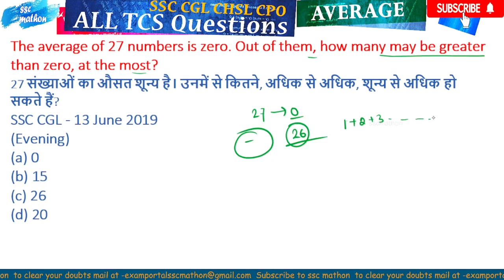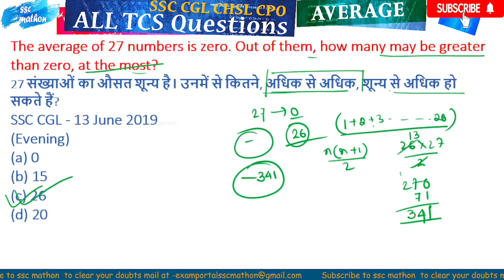The average of 27 numbers is zero. Out of them, how many may be greater than zero, at the most?